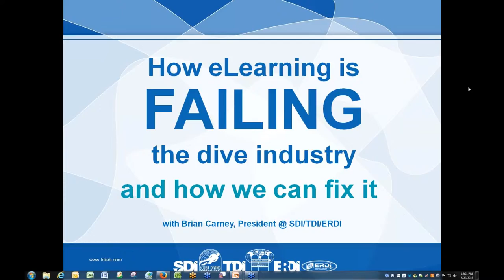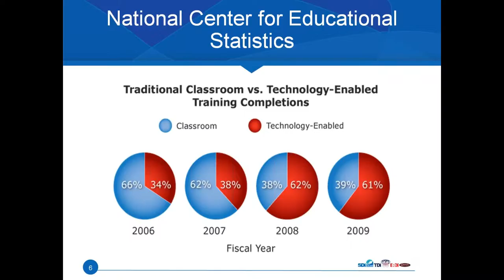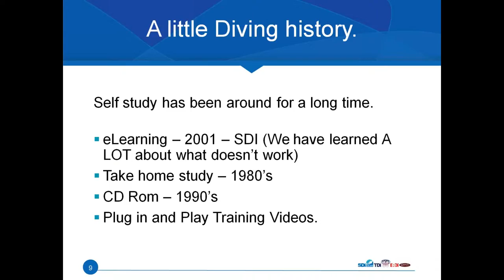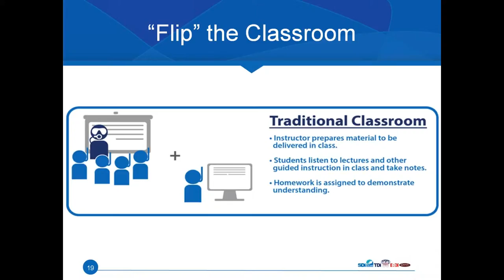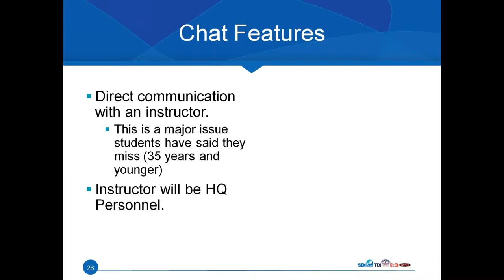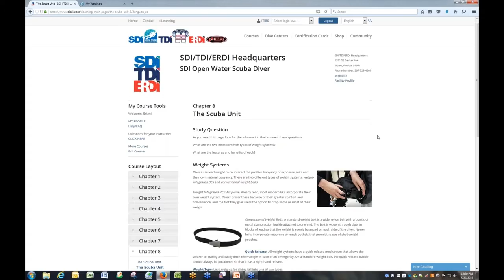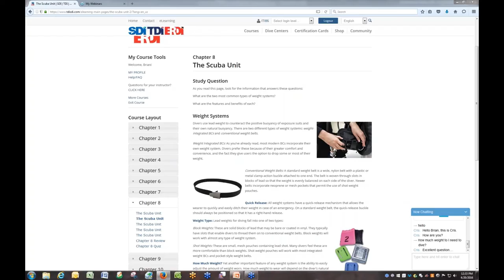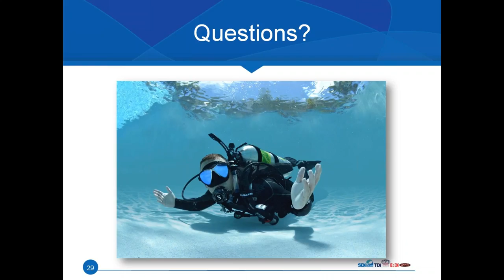How eLearning Is Failing the Diving Industry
How eLearning Is Failing the Diving Industry and What We Can Do to Fix It.

Simply put, eLearning is not going away; it will become an even bigger part of everyday education.  What do we need to do to make it succeed?